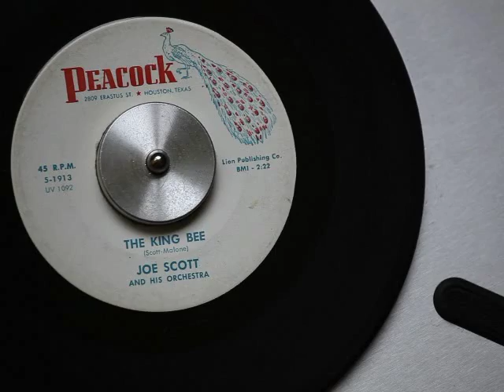"The King Bee" - Joe Scott and his Orchestra, 1962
In 1961 Joe Scott and his Orchestra recorded "the King Bee", their first and last attempt without Bobby "Blue" Bland. Bobby was the leader of the band, firm but always a gentleman, who had hits like "Turn On Your Love Light" and "I Pitty The Fool" with them.

Just one song of an hour of jump, jazz and jive!Go to GoYeahGoRadio @ and click the link to JUMP THAT JIVE RADIO! Volume 2! One hour of jump, jazz and jive by Slick Eddie!